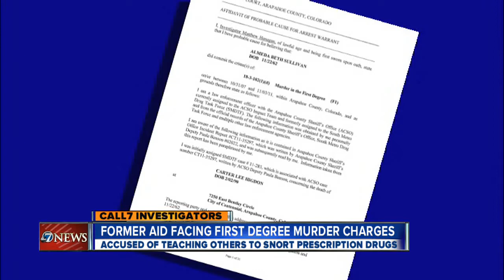Woman linked to 4 overdose deaths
7/9/13 5pm - A former Cherry Creek School District employee faces charges in connection with the overdose deaths of four people between 2008 and 2011.